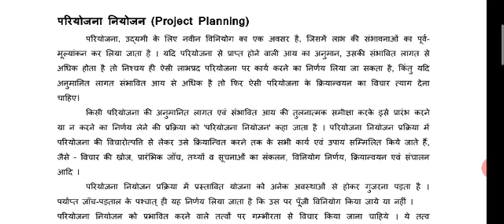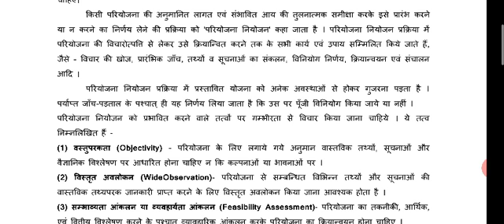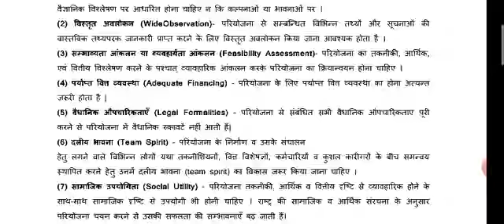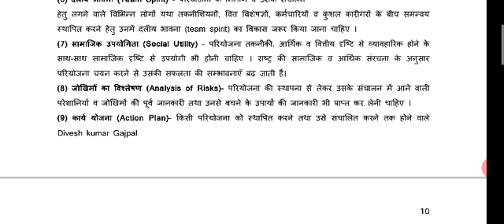Project planning in Small scale industries (SSI): Entrepreneurship Development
Unit-7 Video Lecturer-04 By : Er. Divesh Kumar Gajpal